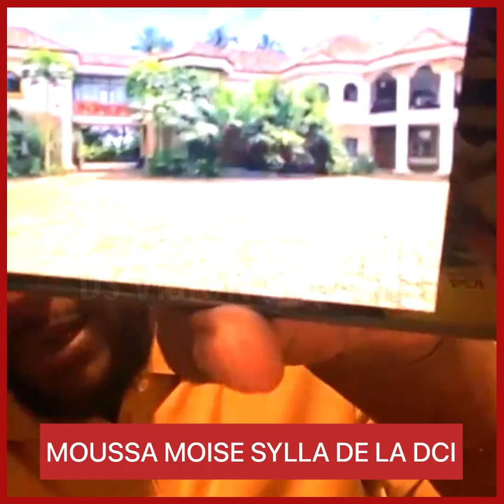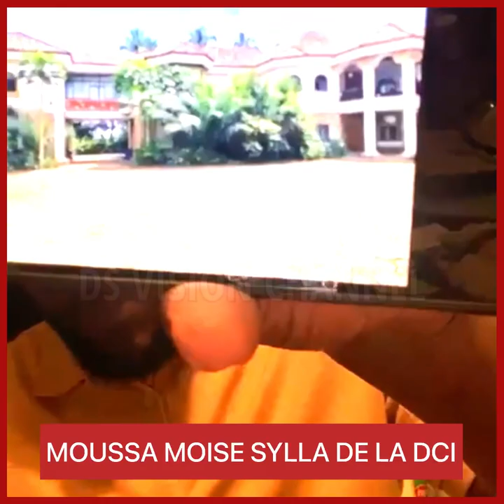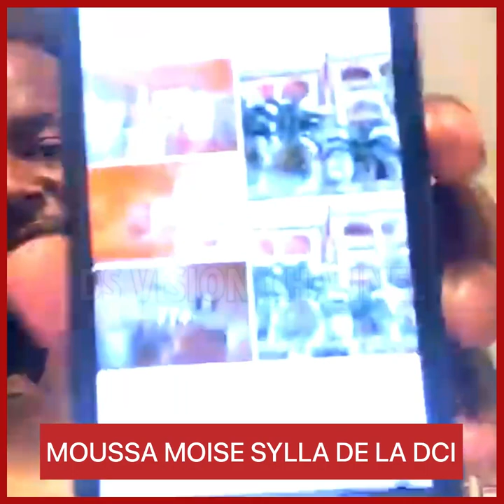MOUSSA MOISE SYLLA DE LA DCI